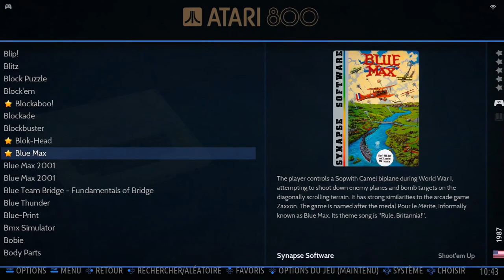Blue Max Advanced/Gravity Off Atari 8-Bit Emulated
Blue Max
Advanced/Gravity Off
Atari 8-Bit | Emulated